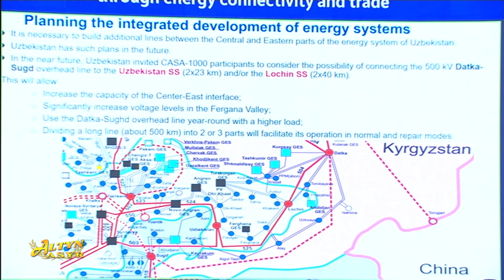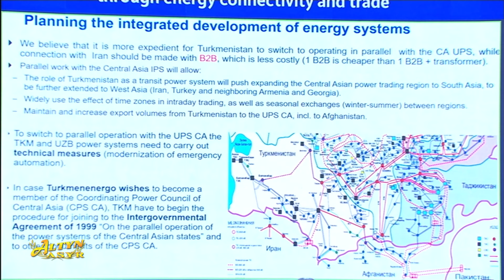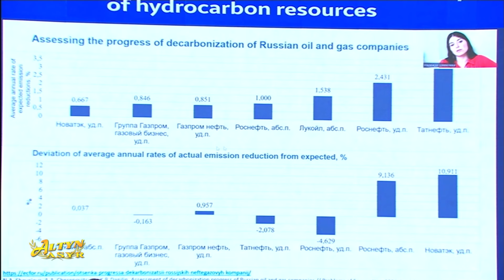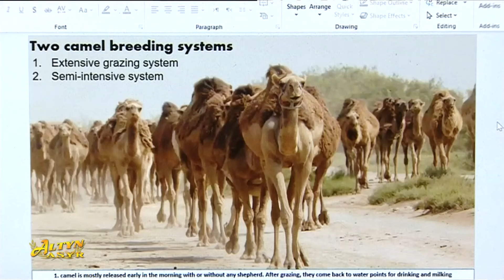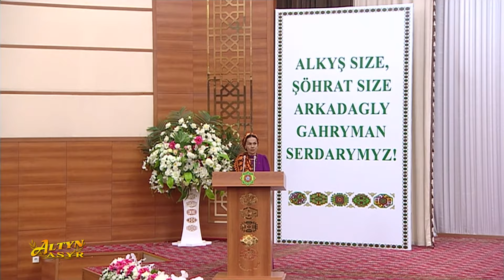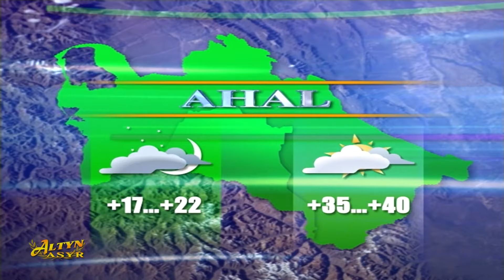Watan habarlary 06.06.2024